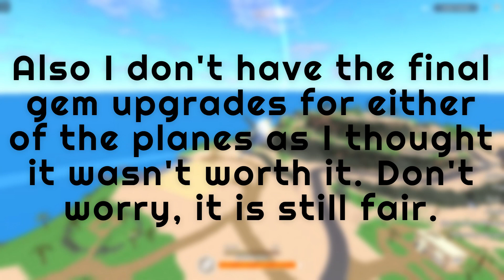F15 vs SU47 in Military Tycoon!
Comparing the NEW F15 and the SU47 in Military Tycoon!